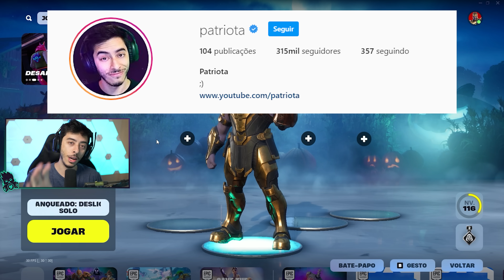EU NÃO IMAGINAVA ISSO!